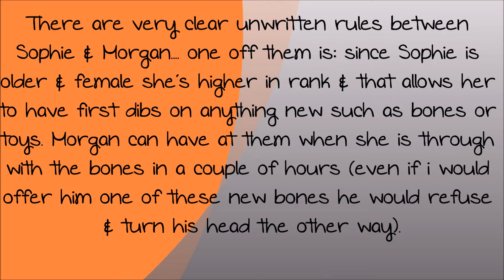Bunch of new giant cow bones!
Bunch of new giant steam cooked cow bones